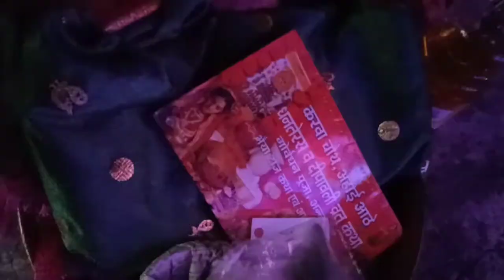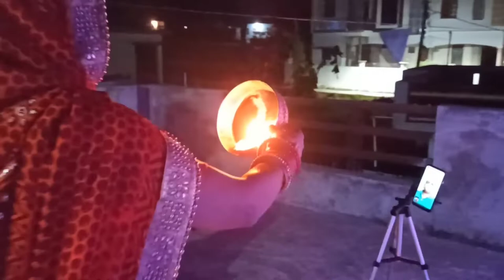करवाचौथ का व्रत 13/10/2022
__________________Disclaimer_________________